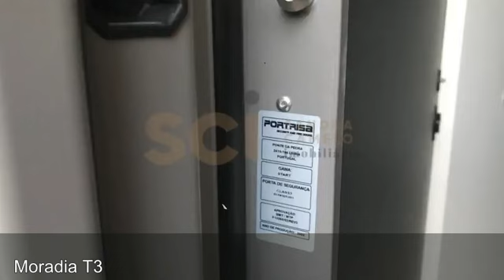MORADIA T3 - QUINTA DAS LARANJEIRAS, FERNÃO FERRO | SCI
Moradia Geminada, na Quinta das Laranjeiras!

Piso 0 podemos encontrar uma magnifica cozinha, com 15 m² apoiada por uma dispensa, uma generosa sala com 34 m² para criar 2 ambientes distintos. Encontramos também neste piso um WC completo.

No piso 1, temos 2 quartos apoiados por um WC completo, temos uma suite de 15 m²

No exterior, podemos encontrar uma pérgula e um corredor que permite estacionar mais 2 viaturas, temos uma churrasqueira e um espaço para jardim.

Imagens meramente indicativas.

Construção a Iniciar em Março de 2023

REF. DO IMÓVEL: 9383

Vamos visitar? 🤝🏻

Tratamos do seu financiamento com profissionais formados e qualificados, para o ajudar a obter as melhores condições sem qualquer custo adicional. Trabalhamos diariamente com todas as entidades bancárias, de forma a garantir a melhor solução de crédito habitação para si. 💼

Somos Intermediários de Crédito Vinculado – 4661.